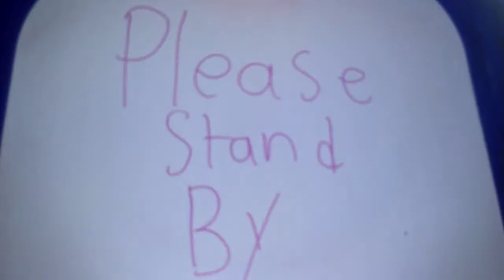UGH! pt 1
Anah talks about Pre-historic times ( for imagination)
Based on Ugh!